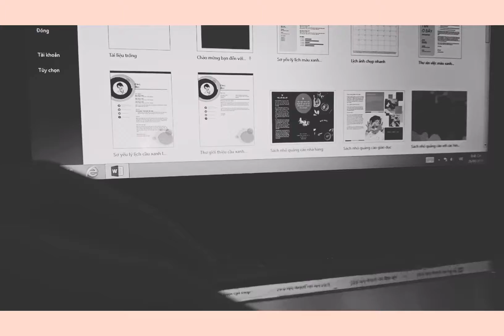| A day in my life | 🌙 cafe vlog. Weekend w friends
• Turn on 1080p mode to watch video

• Hi, I'm Peach. I'm Vietnamese